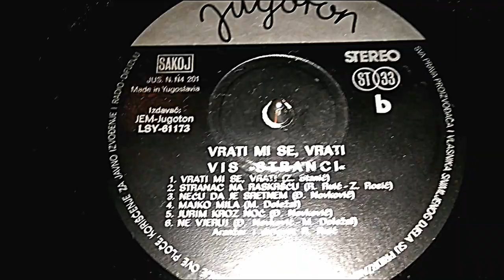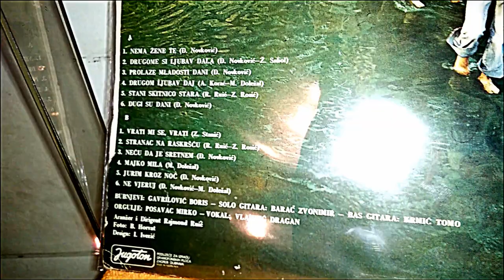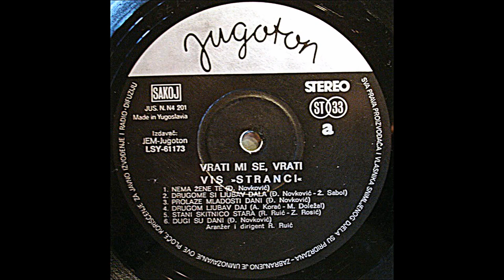VIS Stranci – Ne Vjeruj *1975* /// *vinyl*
Label:
Jugoton ‎– LSY 61173
Format:
Vinyl, LP, Album
Country:
Yugoslavia
Released:
1975
Genre:
Pop
Style:
Vocal

Lyrics By – M. Doležal

Bass Guitar – Tomo Krmić
Design – I. Ivezić
Drums – Boris Gavrilović
Guitar – Zvonimir Barać
Keyboards – Mirko Posavac
Photography By – B. Horvat
Vocals – Dragan Vlajinić
Written-By – Đ. Novković (tracks: A1, A3, A6, B3, B5)

Cartridge: AudioTechnica AT-VM3 (TF: 1,7g)
Output: 4mv @ 1khz, 5cm / sec
Channel seperation : More than 30db @ 1khz

PROMOTION ONLY!